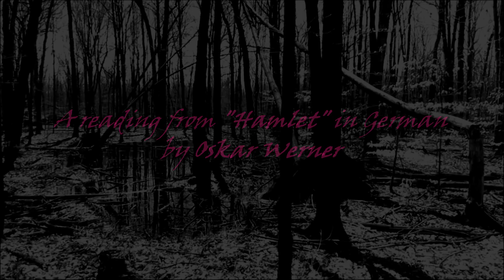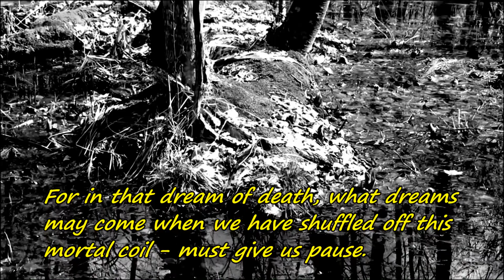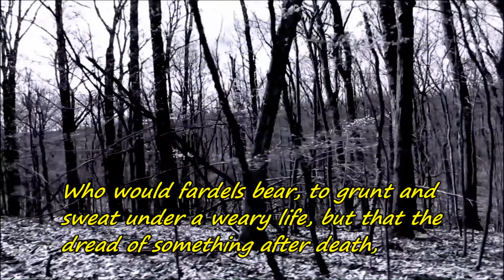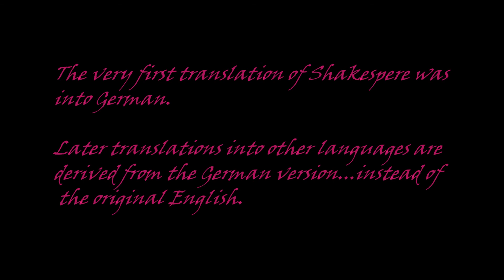Sein Oder Nicht Sein (To Be or Not to Be in German)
A reading from Hamlet in German by Oskar Werner.  Shakespeare is performed more in German speaking countries than anywhere else including England.